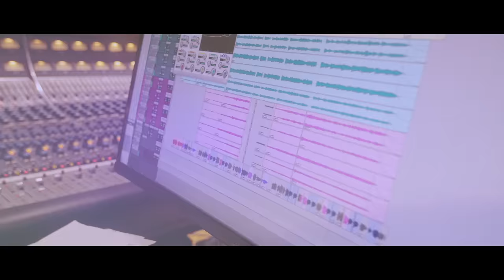Melim - Menina De Rua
Menina de Rua
(Rodrigo Melim, Diogo Melim)

Andando no meio dos carros
Sem teto entre prédios tão caros
As mãos dividindo os centavos
E os pés sem sapatos
Feliz da vida
Por mais um dia
De comida no prato

Óh mundo irracional
Criança sem infância não é normal
Sorrindo em pleno caos

Eu vi, ih, ih
Uma menina de rua
Cantarolando o amor
Somos iguais, ser humano
Eu te amo
Seja você quem for

Esqueça o que for em vão
Concentre no que há de bom
Com sua força nada poderá te entristecer
Recarregue as energias
Agradeça pela vida
E perceba que ela sorri pra você
Nos viemos pra aprender
Amar e evoluir
Por quem sofreu me entrego a razão de ser feliz
liberdade para crer
Num mundo cheio de esperança e paz
(Quero mais)

Para para parapapapa...

Uma produção UNIVERSAL MUSIC dirigida por US3 Produções Musicais e Malibu (áudio) e Thiago Calviño (vídeo)

Equipe Universal
Direção artística: Miguel Cariello e Henrique Badke
Gerência artística: Miguel Afonso
Coordenação A&R: Igor Alarcon e Junia Coutinho

Faixa gravada no Capitol Studios (CA – EUA) por Arthur Luna
Assistente(s): Ira Grylack
Mixado na Cia dos Técnicos por Arthur Luna
Edição Digital no nome do estúdio (Estado) por Engenheiro de Gravação
Masterizado na Sterling Sound (NJ – EUA) por Randy Merrill
Direção vocal: Rodrigo Melim

Direção de vídeo: Thiago Calviño
Imagens: Thiago Calviño, Riccardo Melchiades e Eduardo Romeiro "Orelha"
Edição: Riccardo Melchiades e Thiago Calviño
Color Grading: Riccardo Melchiades
Produção: Calviño Filmes